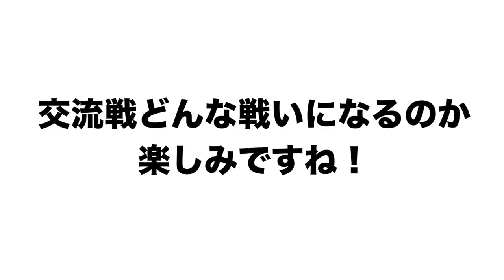【交流戦開幕！】「巨人vsオリックス」「ヤクルトvs日本ハム」「DeNAvsソフトバンク」の交流戦キーマンになる選手について語ります！【プロ野球】